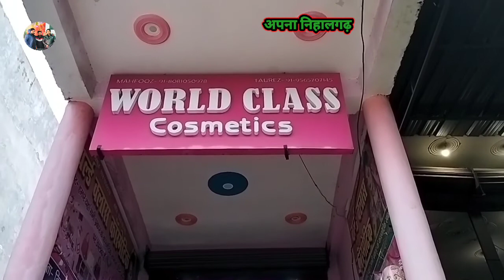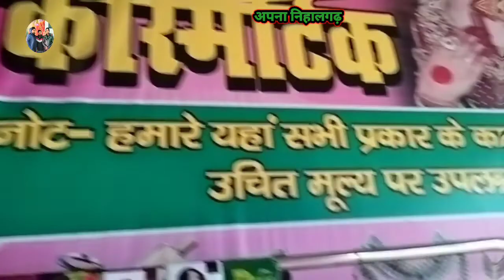World class cosmetic jagdishpur शुकुल बाजार रोड 5% छूट सुनहरा मौका वर्ल्ड क्लास कॉस्मेटिक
Video ko jyada se jyada share Karen Taki is mauke ka labh sab log utha sake